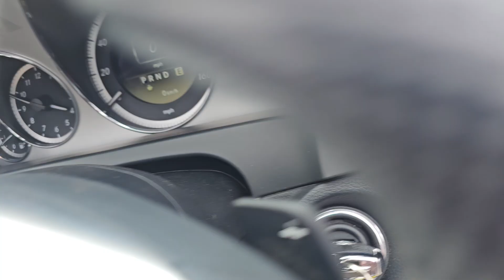Mercedes E250 CDI AMG Sport Convertible in Indigolite Blue with Almond Leather